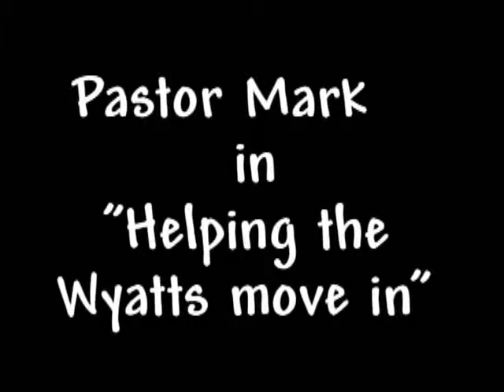Mark Helps the Wyatts Move In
Pastor Mark goes over to the Wyatt's parsonage to help them move in.